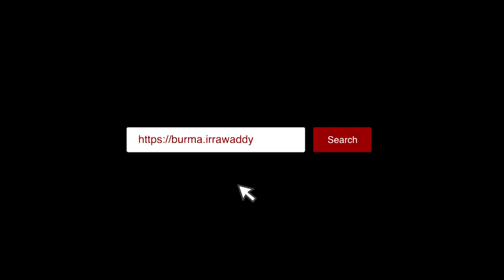“အိမ်တွင်းအကြမ်းဖက်မှုတွေကို အားလုံး ဝိုင်းဝန်း ကာကွယ်ပေးရမယ်” (ရုပ်/သံ)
“အိမ်တွင်းအကြမ်းဖက်မှုတွေကို ကာကွယ်တဲ့ နေရာမှာ အခုဆို Social platform ကနေ ကာကွယ်လို့ ရနေပြီ။ အရင်တုန်းကတော့ သတင်းအချက်အလက်တွေ တယောက်နဲ့ တယောက်ကြားမှာ ဖြစ်လို့ဖြစ်မှန်း မသိကြဘူး။ ဒီတော့ Social platform ကနေ ဆိုရှယ်မီဒီယာသမားတွေ ဝိုင်းဝန်းကူညီပေးရမယ်လို့ ကျမက ယုံတယ်”လို့  အိမ်တွင်းအကြမ်းဖက်မှုနဲ့ ပတ်သက်ပြီး အကယ်ဒမီ ဆွေဇင်ထိုက်က အခုလိုပဲ ပြောပါတယ်။
အင်တာဗျူး - ယုဖြူဟန်
တည်းဖြတ်- ဝေဝေနှင်း